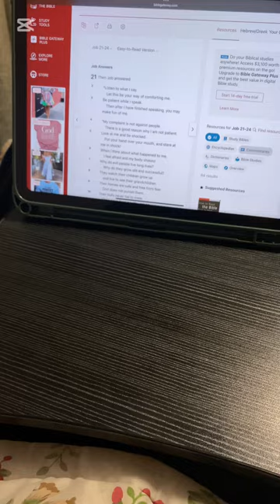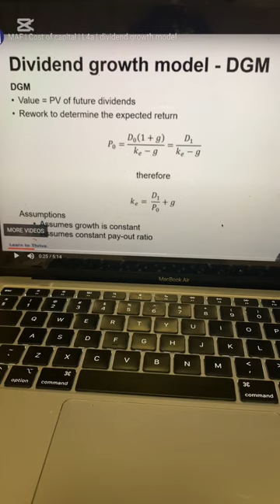Day in the life of an aspiring CA(SA) who’s also juggling work during Busy season